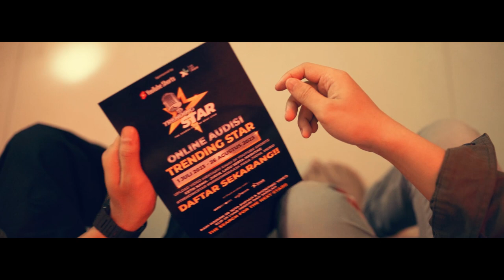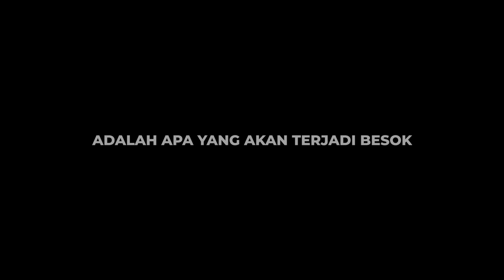NAIKIN MOOD DULU, WALAU REBAHAN AJA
Berani Bermimpi, Siap Menang! 🌟 Momen ini adalah saatnya untuk menggapai bintang-bintang dan menjadikan mimpi sebagai penyanyi bintang semakin nyata bersama Trending Star! Dengan semangat tak kenal menyerah, kita akan menjelajahi setiap langkah menuju kemenangan.

Ikuti step di bawah untuk mendaftar Trending Star:
1. Pilih dan Unduh lagu yang ingin dinyanyikan dari rekomendasi daftar yang telah disediakan di 🌐 starhits.id/trendingstar
2. Unggah video bernyanyi kamu dengan YouTube Shorts ke platform YouTube dengan "create a shorts".
3. Ketik NAMA, JUDUL LAGU, serta hashtag
Contoh : Budi - Cinta Luar Biasa

4. Setelah video diupload ke Short Youtube, Konfirmasi diri kalian ke Nomor 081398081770  beserta data diri dan Screenshot video atau kirimkan link video yang sudah diupload ke nomor tertera ya.

Bersiaplah menjadi the next star yang bersinar paling terang di panggung Trending Star! Bersama-sama menuju hadiah 50 juta rupiah! 🏆💰✨

Production 2022 © Copyrights & Trademark by Starhits Music